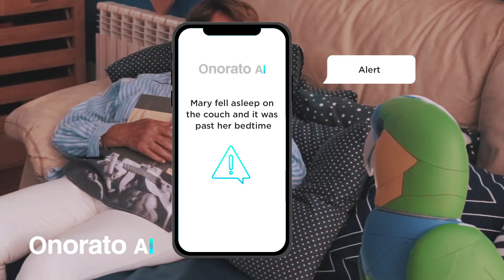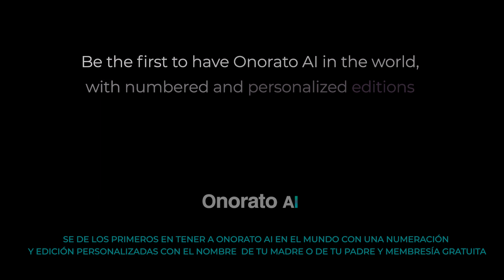Onorato: The AI Parrot that Cares for Our Elderly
Meet Onorato, the AI-powered parrot designed to offer companionship, safety, and well-being to the elderly. 🦜👵👴 In this video, we explain why we created Onorato and show how it works in real life. From its advanced technology with a camera and processor to its ability to interact and monitor your loved ones, Onorato is the new solution for family peace of mind.